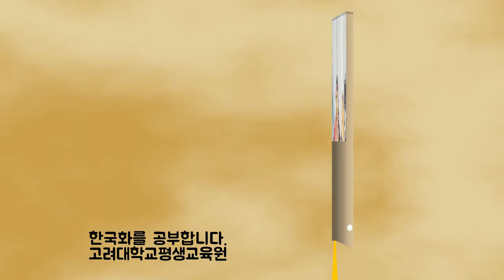[Landscape] 원효봉 소나무｜부채로 만드는 Coloring book｜산수화｜｜minimalist #295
한국화 그림의 다양한 표현으로 부채를 활용해봅니다. 선으로 그려지는 한국화 그림의 기본에 충실하면 부채그림도 같은 기법, 동일한 방법으로 작품을 완성 시킬 수 있습니다. 소나무라는 적은 소재일지라고 붓과 먹으로 만들어지는 소나무 작품들, 무한으로 그려낼 수 있습니다.